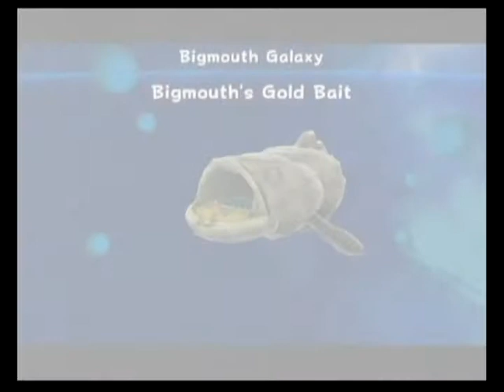Super Mario Galaxy Bigmouth Galaxy Bigmouth's Gold Bait